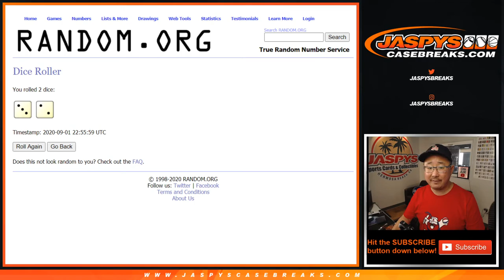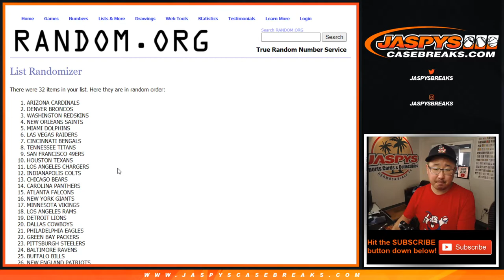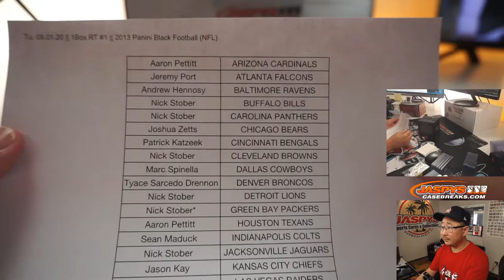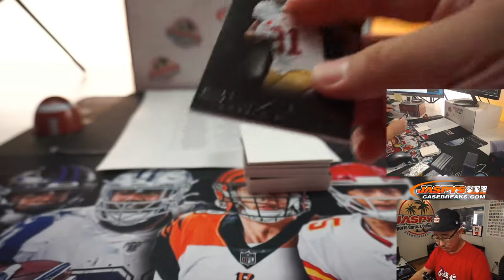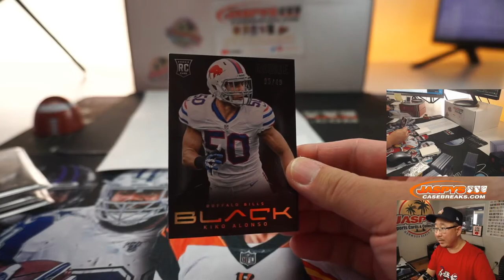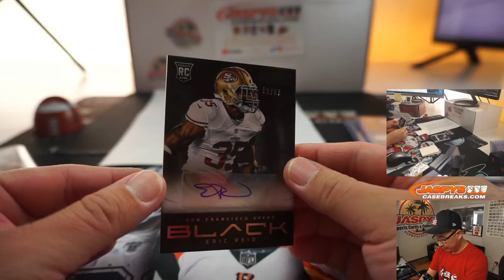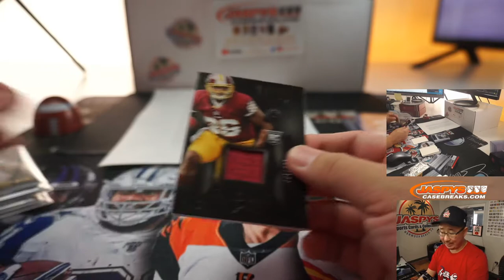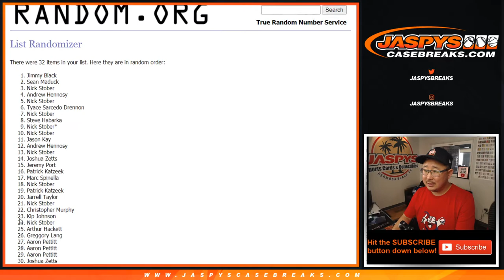Tu, 09.01.20 || 1Box RT #1 || 2013 Panini Black Football (NFL)